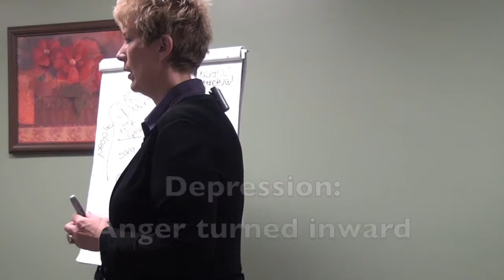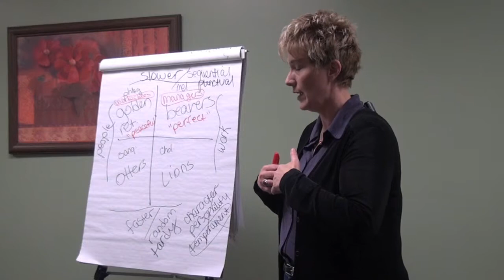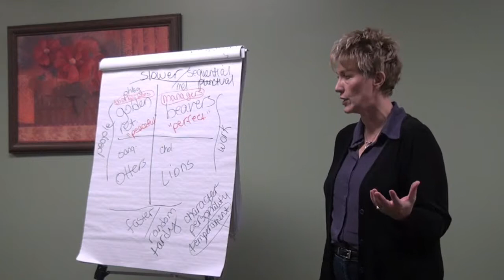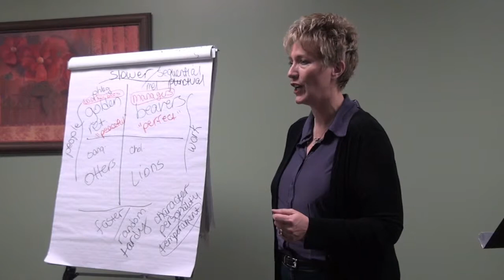Nancy Nichols - Depression is "Anger Turned Inward"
Is depression a part of your life?  Here is a truth you may want to consider.